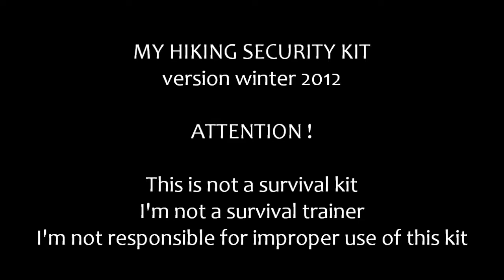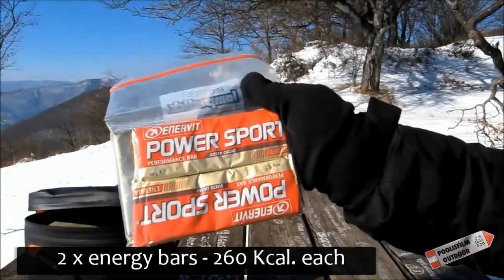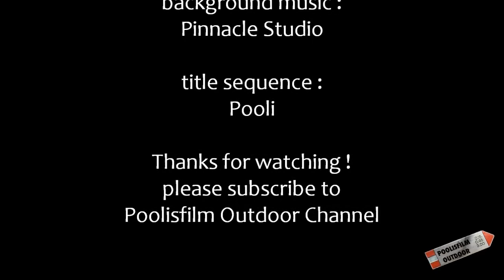Gear: My Hiking Security Kit Eng. Sub.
013 - My Hiking Security Kit Eng. Sub.